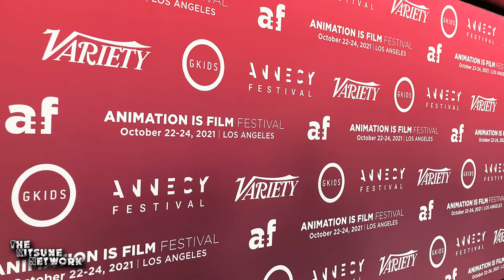Jared Bush Interview @ Animation is Film Festival 2021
We had the opportunity to speak with Disney film director Jared Bush regarding his latest work in Encanto. Bush's work includes Zootopia, Moana, and most recently, Raya and the Last Dragon.